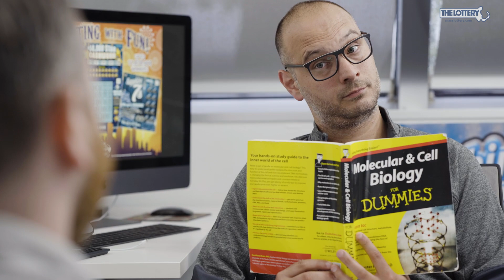Does The Mass State Lottery's New Cashword Instant Ticket Make You Smarter?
Spoilers... it doesn't. But the Mass State Lottery has just launched three new instant tickets that are on sale now! Grab yours today or head to masslottery.com for more information!